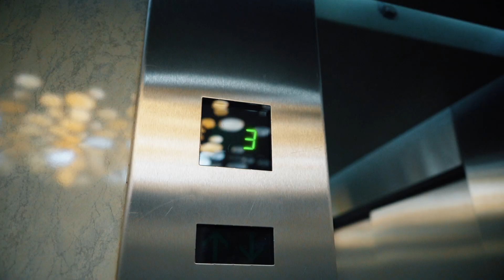Irina Ghelbur îți prezintă acoperișul unde va avea loc cea de-a doua ediție a ROOFOFFLINE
Ți-ai imaginat cum e să vezi orașul ca-n palmă, pe fundalul unei melodii relaxante și cu un pahar de vin alb sau rose în mână? Dacă da, atunci să știi că visele se pot materializa, iar locul perfect pentru realizarea acestora este ROOFOFFLINE. Directoarea Interact Media, Irina Ghelbur, și autorul proiectului „Hike cu Mine”, Alex Gurdila, care va fi și moderatorul evenimentului, au un mesaj special pentru tine.

Dacă v-am intrigat, atunci să știți că vă așteptăm pe acoperișul Kenford din Chișinău, la ora 18:30, unde va fi multă lume bună și dragă nouă. Iar cele mai importante lucruri pe care trebuie să-l aveți, este buna dispoziție și curiozitatea, pentru a descoperi cărări nebătătorite, precum o face colegul nostru Alex Gurdila, autorul proiectului „Hike cu Mine”.

La ROOFOFFLINE veți afla, în premieră, cine sunt oamenii din spatele camerelor de luat vederi, care a fost cel mai neobișnuit traseu pe care s-a avântat Alex să-l parcurgă, iar cei mai norocoși vor avea șansa să câștige și un bilet pentru o ediție specială „Hike cu Mine”.

Atenție, până la data 8 iulie ai șansa să procuri un bilet Early Bird, la doar 300 de lei. O veste și mai îmbucurătoare, fiecare al doilea bilet achiziționat va fi la prețul de doar 99 de lei.
Pentru membrii AGORA, care și-au procurat un abonament, prețul tichetului va fi unul special, de 100 de lei până la data de 8 iulie și de 200 de lei din data de 9 iulie.
Prețul standard al unui bilet, după data de 9 iulie, este de 450 de lei.

Și mai avem ceva să-ți spunem, unul dintre speakerii de la eveniment va fi Nata Albot, care ne va povesti despre un nou proiect grandios pe care l-a inițiat cu scopul de a aduce la un nou nivel ospitalitatea turismului local.

Hm? V-am intrigat?
Ne revedem pe acoperiș!

Partenerii evenimentului:
Asociația Națională pentru Turism Receptor și Intern din Moldova
USAID
Fundația Soros Moldova